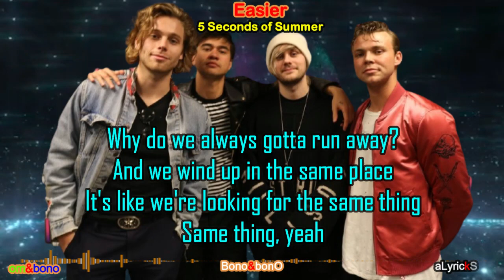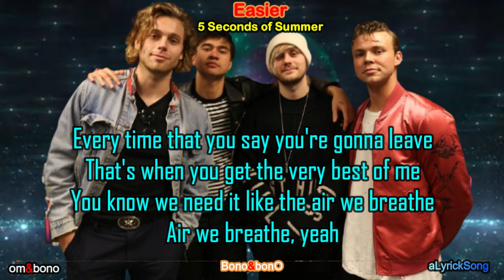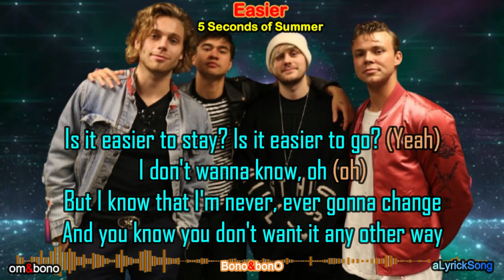EASIER - 5 Seconds of Summer (Lyrics)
5 Seconds of Summer, 5sos, EASIER
Song Lyrics
Song Title : EASIER
Singer         : 5 Seconds of Summer

I hope everyone can be entertained and like the video.

Easier
5 Seconds of Summer

Is it easier to stay? Is it easier to go?
I don't wanna know, oh
But I know that I'm never, ever gonna change
And you know you don't want it any other way

Why do we always gotta run away?
And we wind up in the same place
It's like we're looking for the same thing
Same thing, yeah

Yeah, do we really gotta do this now?
Right here with all your friends around
In the morning, we can work it out

I love you so much that I hate you
Right now, it's so hard to blame you
'Cause you're so damn beautiful
You're so damn beautiful

And you know that you're always gonna stay the same

Every time that you say you're gonna leave
That's when you get the very best of me
You know we need it like the air we breathe
Air we breathe, yeah

I love you so much that I hate you (oh-oh-oh-oh-oh-oh)
Right now, it's so hard to blame you (oh)
'Cause you're so damn beautiful (oh)
You're so damn beautiful (oh-oh, oh-oh)

I don't wanna know, oh (I don't wanna know)

The hardest part of all
(Da-da-da-dum-da-da)
Is that we're only built to fall
(Is it any easier?)

I don't wanna know, oh (oh-oh)
And you know that you're always gonna stay the same (is it easier?)

Is it easier to stay? Is it easier to go? (Yeah)
I don't wanna know, oh (oh)

I love you so much that I hate you (oh-oh-oh-oh-oh-oh-oh)